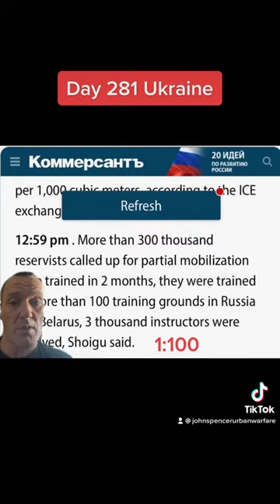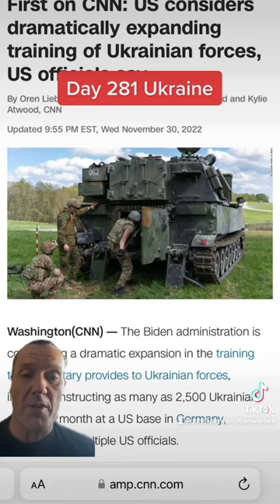Day 281 Ukraine War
Day 281 of Russia's illegal war in Ukraine. Russia continues to show the extent of their manpower crisis